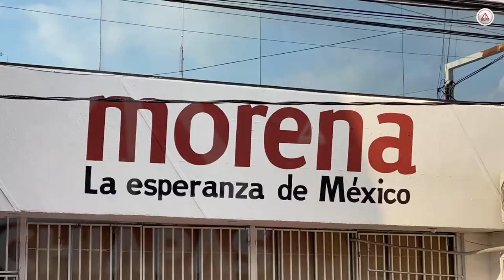Van 31 al proceso de Morena en Chiapas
Ya hay corcholatas que están ofreciendo hasta el hospedaje a los consejeros para ser beneficiados, declara Carlos Molina.